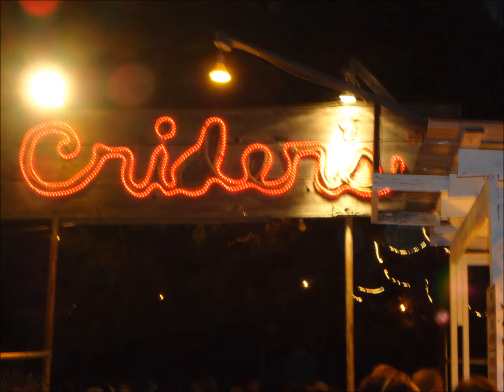Jack Doyle - 7 Bottles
On a Hot July night in 2010, events transpired in a small West Texas town to inspire a song about rodeoin', heartbreak, and revenge.

Performed by Jack Doyle
Written by Jack Doyle and Chris McQuilkin